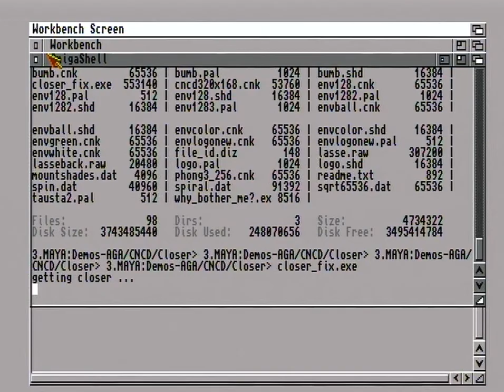CNCD 1995 CLOSER (A1200)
CNCD: CLOSER (1995)

Code: Juliet & Case
Graphics: Destop, Kube

Capture & x264 encode from a real Amiga 1200 by Lemming/OFFENCE&FIG

Hardware: Commodore Amiga 1200 rev 1D1
- with Phase 5 Blizzard 1230IV 68030+FPU/50Mhz 64MB RAM
+ NEW custom SVideo-output circuit
& IDE CF for hardware helpers